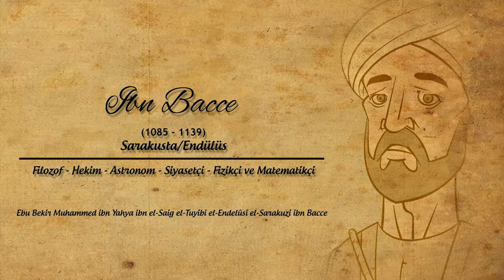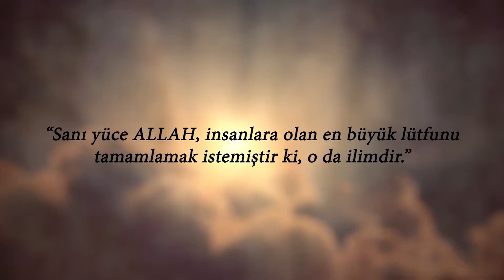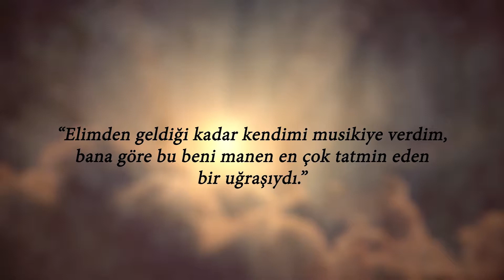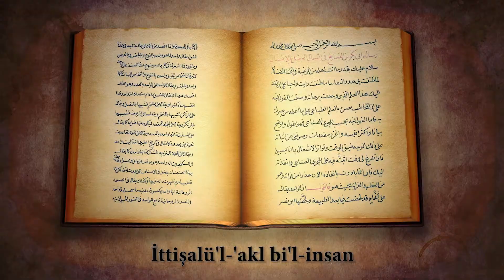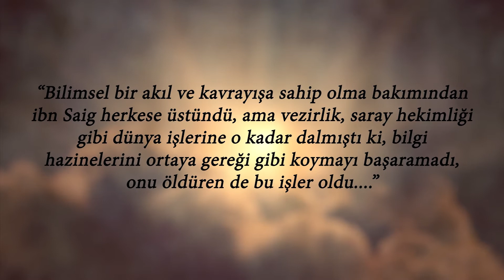İBN BÂCCE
(ö.1139)
Batı İslâm dünyasında yetişen ilk müslüman filozof.